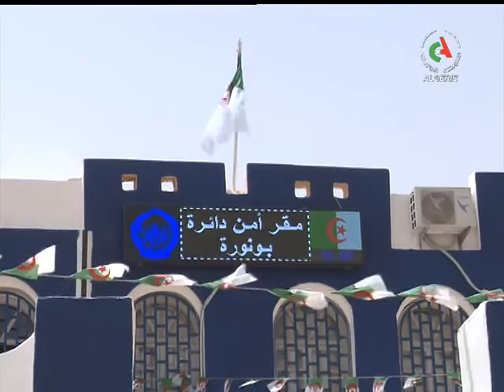JT 12H: 04-08-2019 Canal Algérie 🇩🇿